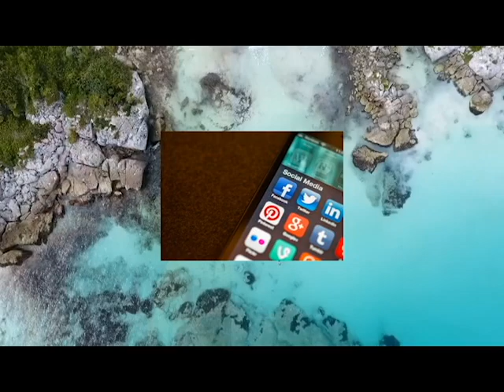Social media has isolated and pacified me